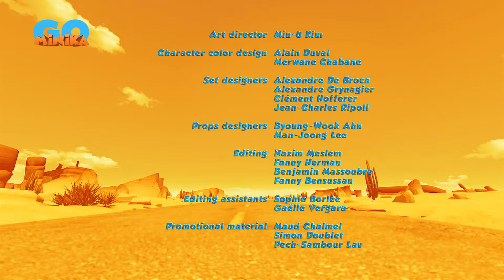Oscar Çöllerde 🦎 | Oyuncu Oscar | Minika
Oscar, Popy ve arkadaşlarının tüm çabasına rağmen ekibin yanından ayrılmıyor.